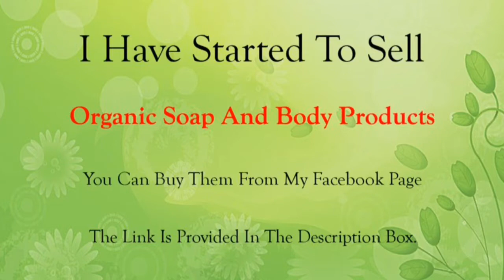homemade face wash for acne prone skin | Haldi face wash